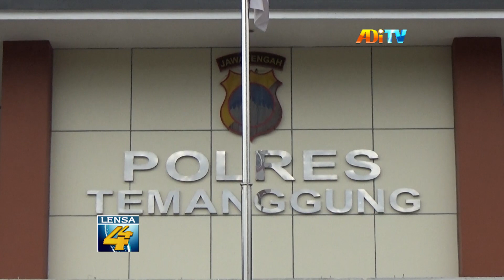MERIAHKAN HARI BHAYANGKARA, POLRES TEMANGGUNG GELAR FESTIVAL REBANA